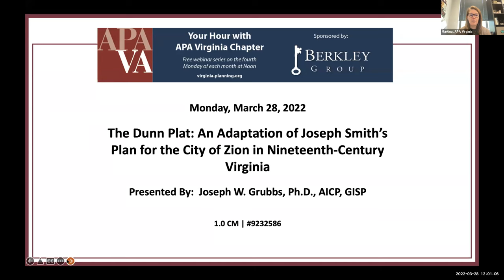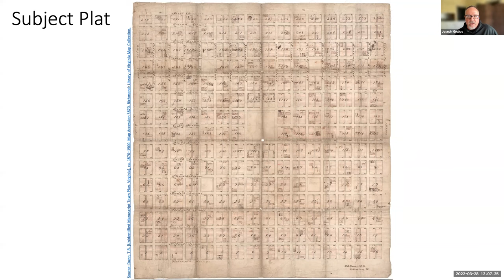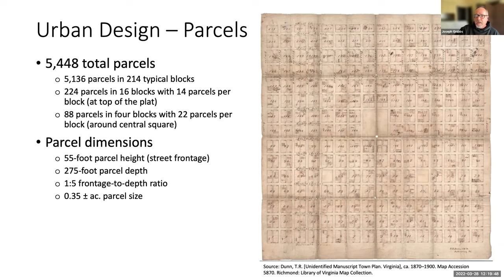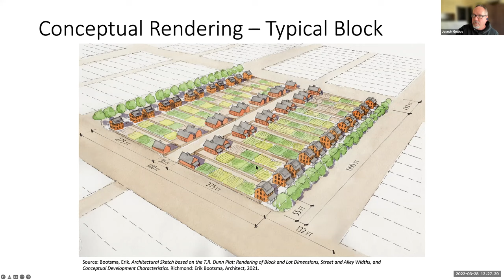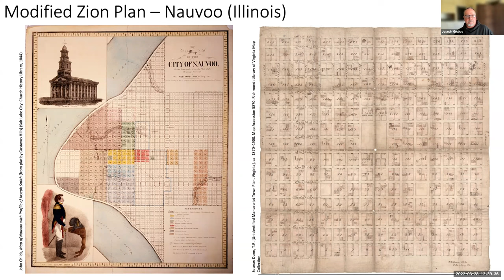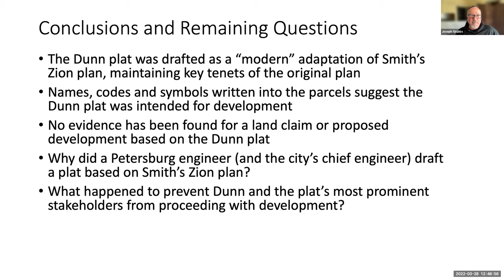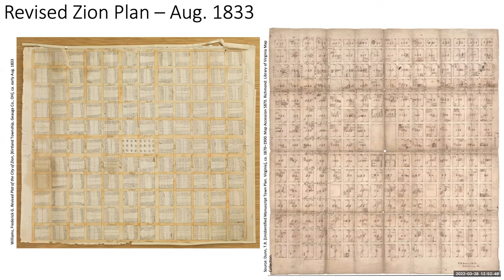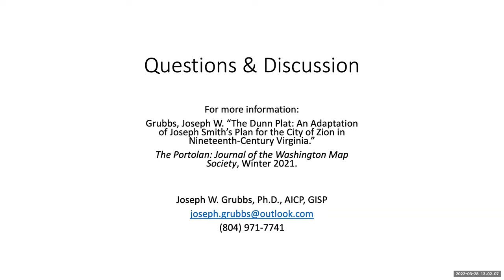The Dunn Plat: An Adaptation of Joseph Smith's Plan for the City of Zion in 19th Century Virginia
In 2015, the Library of Virginia acquired a plat that had been drafted in the latter half of the nineteenth century by T.R. Dunn, a civil engineer in Petersburg, Virginia. What made the plat unique was that it followed in every way the precepts of Joseph Smith's plan for the City of Zion. Smith, who founded the Church of Jesus Christ of Latter-day Saints (LDS), issued the Zion plan in 1833 as a set of instructions for how the faithful were to lay out future LDS communities.

This webinar will explore the extensive analysis conducted by Library of Congress researchers to confirm the Dunn plat's adherence to Smith's Zion plan. It will focus on the Dunn plat's land-use characteristics and the development pattern envisioned for the prospective settlement. The webinar will show that the Dunn plat represents a compelling artifact of Virginia's urban planning history.

Presented By: Joseph W. Grubbs, Ph.D., AICP, GISP